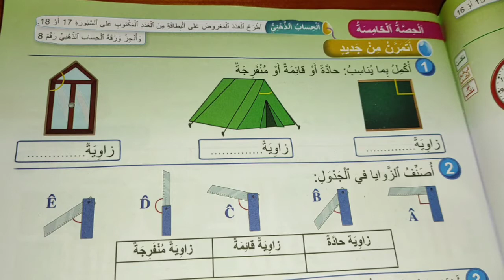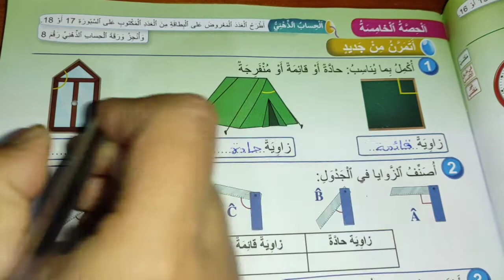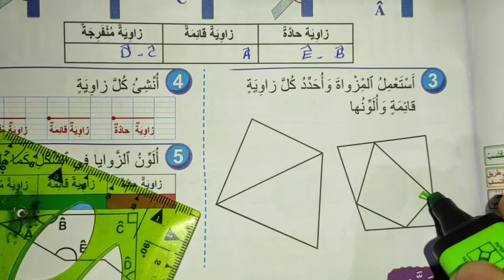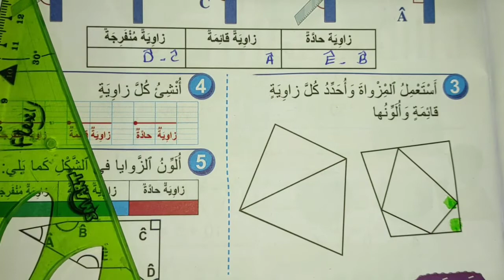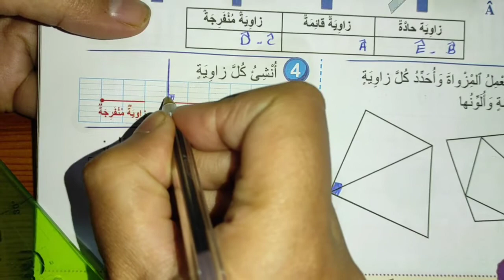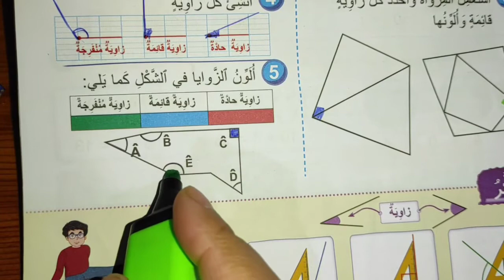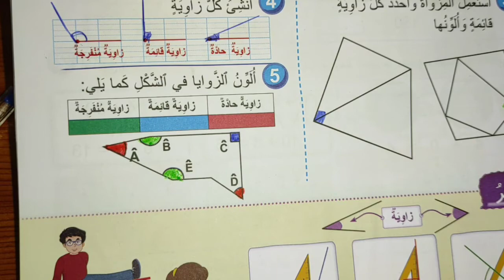الصفحة 37 من فضاء الرياضيات(الثالث)/الدرس7:الزاويا.